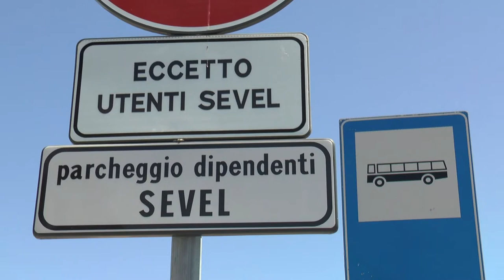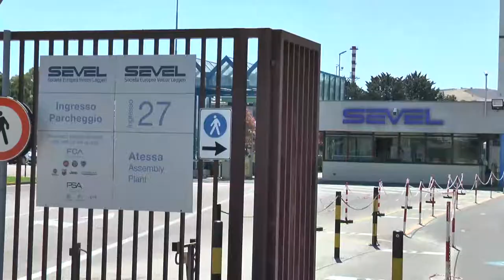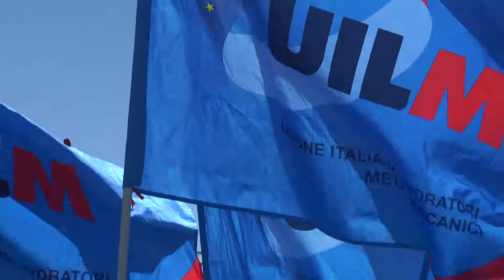Bombardieri in visita alla Sevel di Atessa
Il segretario nazionale della Uil Pierpaolo Bombardieri, ha visitato lo stabilimento Sevel di Atessa. Durante l’incontro è stata fatta l’analisi sulla fase attuale del sindacato oltre a quella economica e politica del nostro paese.